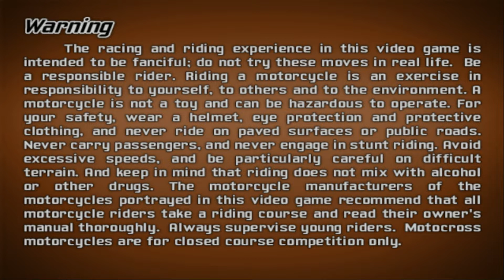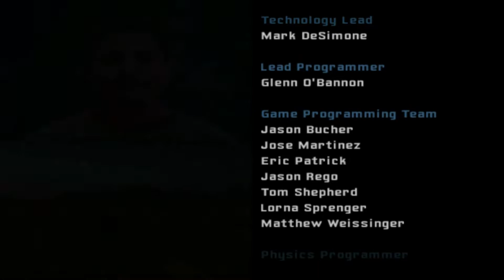MX Unleashed (PS2) Part 1